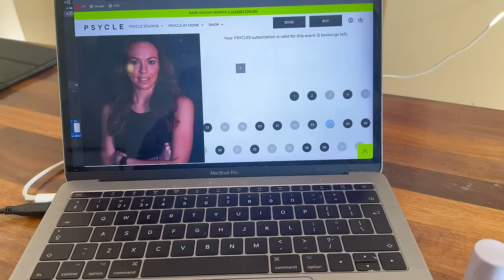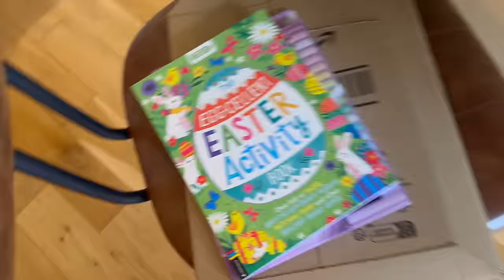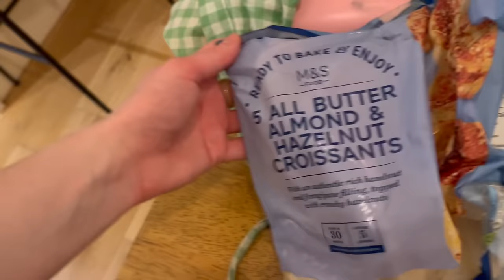a London day in the life : spin class, lunch and food shop ☕ a 9-5 work from home day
Hey all :)  today I have a working from home vlog, I receive a couple of sweet gifts in the post from family and show you some easter bits from amazon. Other than that I spend most of the day working and on calls. Hope you are enjoying the bank holiday weekend! xxx